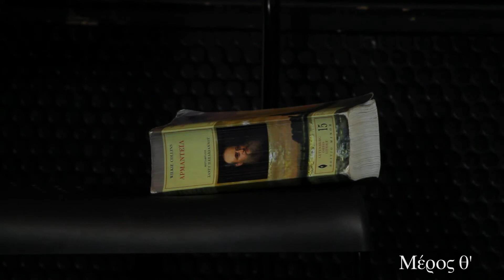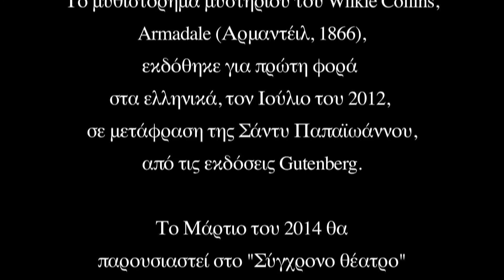Ο Κωνσταντίνος Ασπιώτης διαβάζει τον Αρμαντέιλ - Μέρος 8ο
Ο σκηνοθέτης Κωνσταντίνος Ασπιώτης διαβάζει το πρώτο κεφάλαιο από το αριστούργημα του Wilkie Collins, Αρμαντέιλ σε συνέχειες.

H παράσταση Αρμαντέιλ, που βασίζεται στο βιβλίο, παίζεται στο Σύγχρονο Θέατρο, σε σκηνοθεσία Κωνσταντίνου Ασπιώτη, μέχρι τις 8 Απριλίου 2014